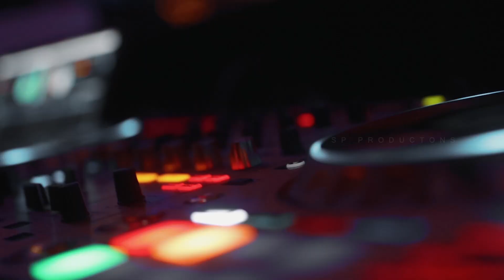A Regal Reception | Abhi + Rahul | Natural History Museum London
Happy to share "Teaser of Abhi + Rahul  l A Regal Reception  " with you. Watch the video and share the comment.

Production - Siva Prakash Photography